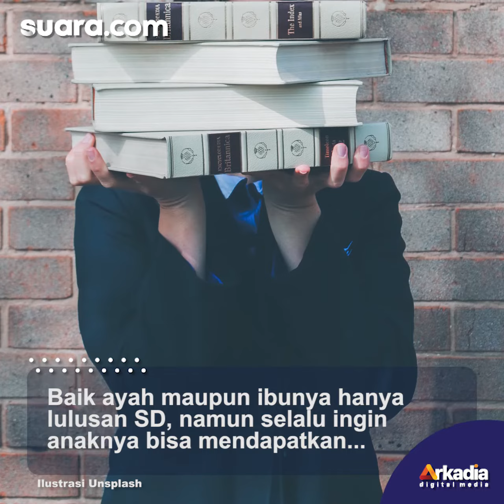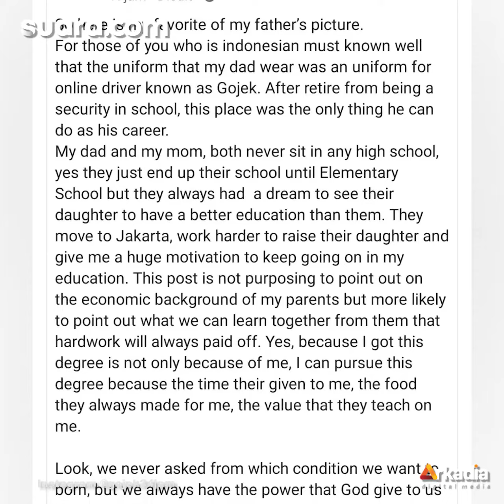Ceritanya Menginspirasi, Ayah Seorang Driver Ojol, Perempuan Ini Sukses Bahkan Kerja di WHO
Seorang perempuan bercerita tentang perjuangan orangtua untuk menjadikannya sukses.

Ayahnya adalah seorang driver ojek online (Ojol) usai pensiun dari scurity sekolah.